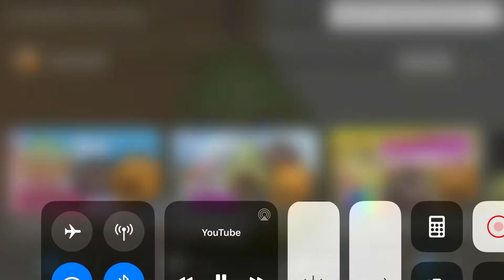Annoying Orange Plays Mario Kart 8